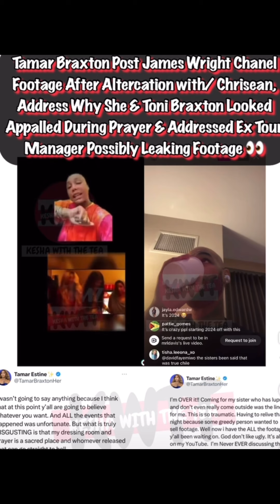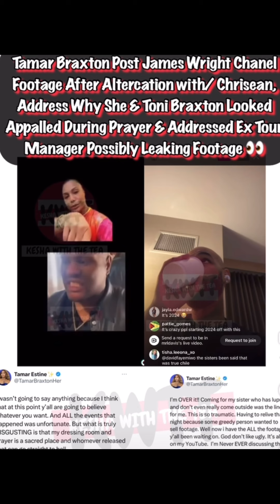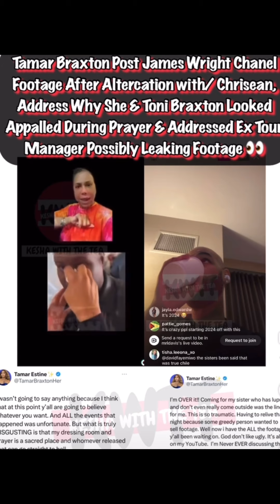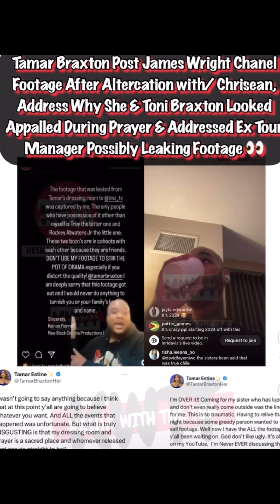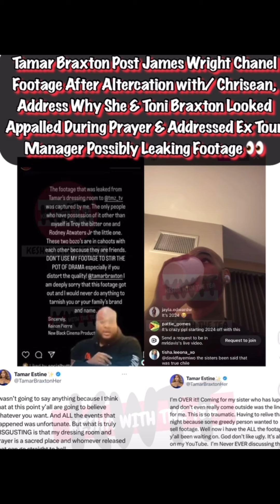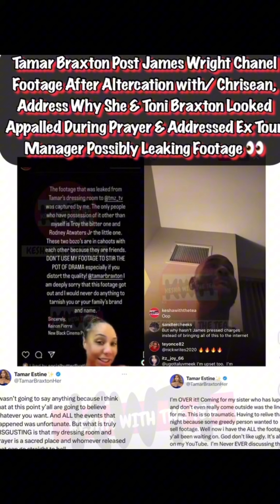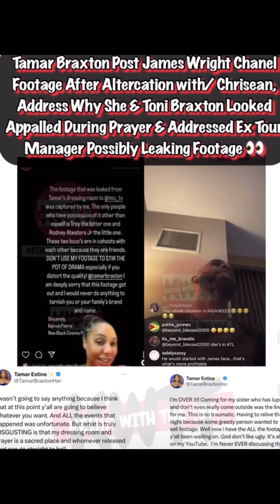Let’s talk about it chrisean rock hits James Tamare shows dressing room video